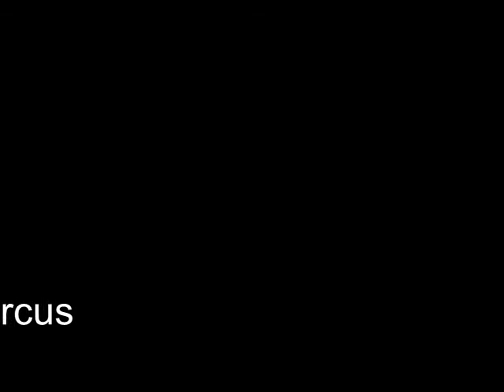Peanut at Leeds Corn Exchange 1991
Peanut the Clown at Leeds Corn Exchange 1991 - playing parachture games with loads of little ones and featuring the kids of Leeds Childrens Circus!